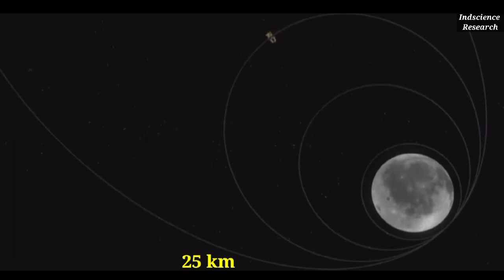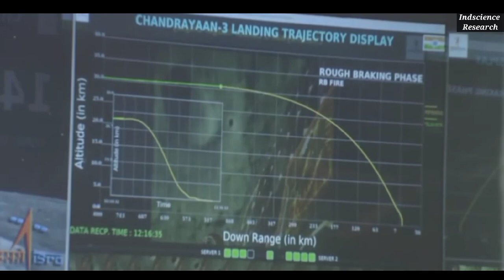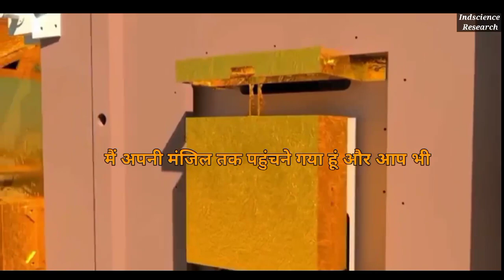Chandrayan 3 successful । विक्रम लैंडर के सामने आएं खतरें || Chandrayan 3 update videos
Chandrayan-3 This happened during the landing of Chandrayaan-3 चंद्रयान-3 में आएं खतरें